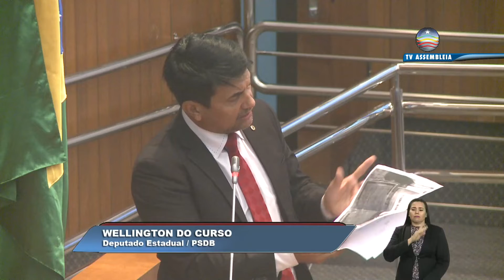Discurso do deputado Wellington do Curso V 14 12 2021